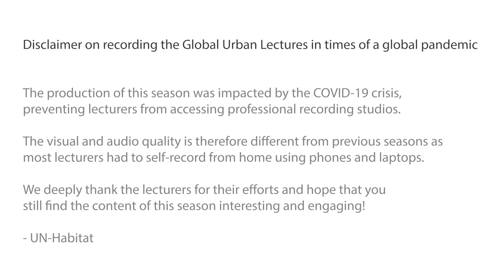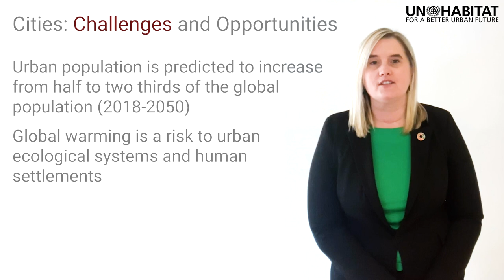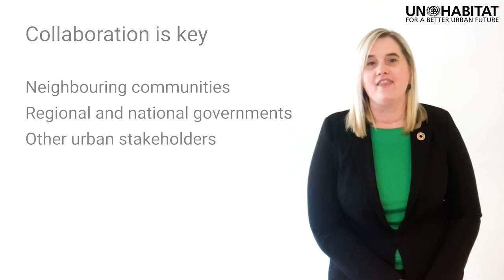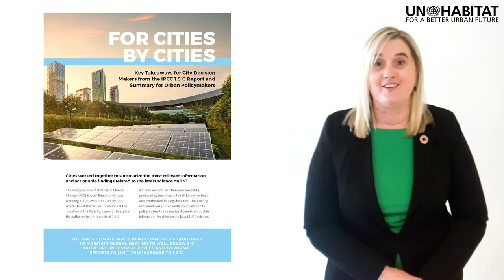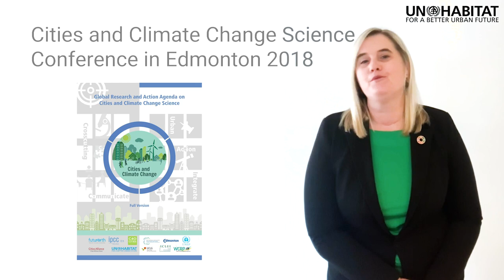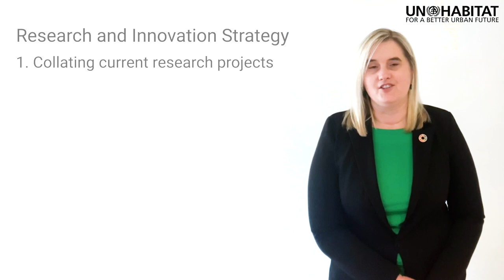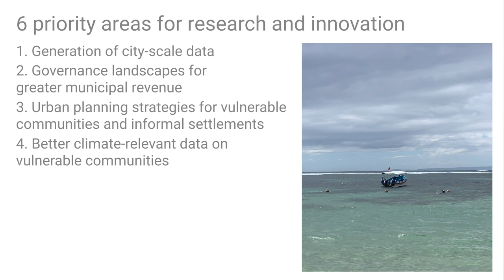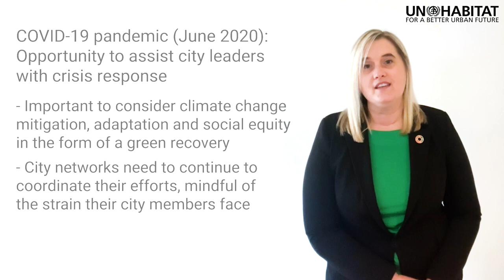Cathy Oke - Bridging the Gap Between Research and Policy for Climate Action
This video is part of UN-Habitat’s Global Urban Lecture series.

Innovate4Cities is a city-focused research and innovation initiative (including knowledge, tools and partnerships) that addresses critical data, innovation and technological gaps to enable cities to take accelerated and ambitious climate action. Co-developed by cities, city networks, scientists and research institutions and leading private sector entities, the initiative focuses on the areas most critical to drive climate action in cities. The lecture presents the history and objectives of Innovate4Cities, and unpacks the currently identified research and innovation gaps to meet cities climate action ambition.
The Innovate4Cities initiative grew out of the 2018 Cities and Climate Change Science Conference in Edmonton, Canada, to accelerate global city climate action. The conference purpose was to assess the state of academic and practice-based knowledge related to cities and climate change, and to establish a global research agenda based on the joint identification of key gaps by the academic, practitioner and urban policy-making communities.
Innovate4Cities is facilitated by the Global Covenant of Mayors for Climate and Energy through its Research and Innovation Technical Working Group (TWG). Through this, TWG city networks and other urban focussed researchers are working together to align efforts and establish a single collaborative research agenda that addresses the identified gaps. This has involved the identification of research ‘gaps’ by analyzing ongoing and upcoming projects from leading city climate organizations, with the purpose of ensuring the efficient use of time and resources, maximizing opportunities for collaboration and minimizing duplication of effort. The lecture emphasizes that accelerated and coordinated knowledge generation is essential to best position city climate leaders to implement innovative climate solutions.

The Intergovernmental Panel on Climate Change (IPCC) is the United Nations body for assessing the science related to climate change. The IPCC was created to provide policymakers with regular scientific assessments on climate change, its implications and potential future risks, as well as to put forward adaptation and mitigation options.

The Global Urban Lectures are 15-minute lectures on themes related to sustainable urbanisation, delivered by renowned experts, UN-Habitat partners and UN-Habitat staff. The lectures have been ranked among the best MOOCs (Massive Open Online Courses) on cities.

The United Nations Human Settlements Programme (UN–Habitat) is the United Nations agency working towards a better urban future. Its mission is to promote socially and environmentally sustainable human settlements development and the achievement of adequate shelter for all.
Report links:
5:56: Summary for Policy Makers, IPCC
6:30: Climate Emergency, Urban Opportunity, Coalition for Urban Transitions
8:29: Global Research and Action Agenda on Cities and Climate Change Science

Photo credits:

Slide 2 – GoM Graphic, courtesy GCoM
Slide 4 – GoM Graphic, courtesy GcoM, Global Covenant of Mayors for Climate & Energy (2019) Climate Emergency: Unlocking the Urban Opportunity Together – Impact Report 2019.
source credited on slide.
Slide 5 – GoM Graphic, courtesy GcoM, Global Covenant of Mayors for Climate & Energy (2019) Climate Emergency: Unlocking the Urban Opportunity Together – Impact Report 2019. source credited on slide.
 Source: Stockholm Environmental Institute for the Coalition for Urban Transitions, 2019
Slide 9 - image of publicly available report cover, World Climate Research Programme (2019). Global Research and Action Agenda on Cities and Climate Change Science, source credited on slide.